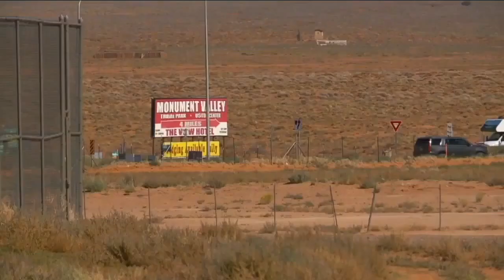Supreme Court ruling complicates Navajo Nation's fight for more water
A Supreme Court ruling this week will make it harder for the Navajo Nation to get water from the Colorado River.